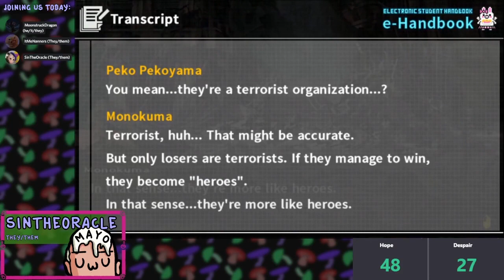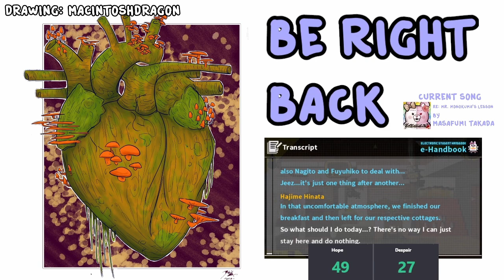The Hope Rises - Frungus Voice acts Danganronpa 2: Goodbye Despair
SinTheOracle (they/them) once again at the helm, helped skillfully by Moon (he/it/they) and Nanners (they/them) try to discover what is this familiar-looking building doing here.

Follow the Friend Fungus!